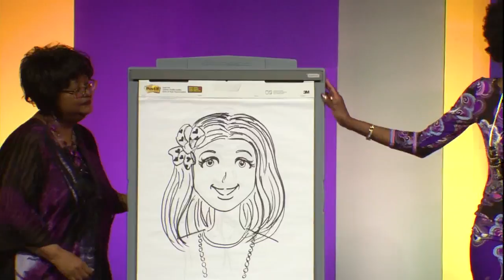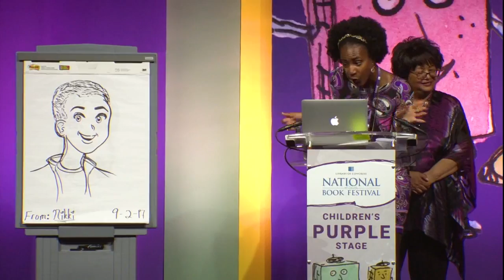Rachel Renee Russell: 2017 National Book Festival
Rachel Renee Russell and Nikki Russell discuss "The Misadventures of Max Crumbly 2: Middle School Mayhem" at the 2017 Library of Congress National Book Festival in Washington, D.C.

Speaker Biography: Rachel Renee Russell is an attorney who likes writing teen books more than legal briefs, especially because bunny slippers aren't allowed in court. She is the author of the best-selling Dork Diaries series, which chronicles the life of Nikki Maxwell and is inspired by the middle school experiences of Russell's two daughters. Her Dork Diaries series has sold over 15 million copies worldwide and has been translated into 32 languages. Her most recent children's book, with daughter Nikki Russell, is "The Misadventures of Max Crumbly 2: Middle School Mayhem." In her free time, she enjoys growing purple flowers and attempting useless crafts, such as building microwave ovens from Popsicle sticks.

Speaker Biography: Daughter of the best-selling author Rachel Renee Russell, Nikki Russell has been a member of the writing world for years as the namesake of the main character of the Dork Diaries series. For many years she has done the illustrations for the Dork Diaries books. Her most recent work, done in collaboration with her mother, is "The Misadventures of Max Crumbly 2: Middle School Mayhem."